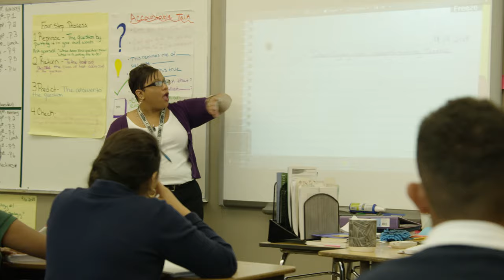Highline Middle School